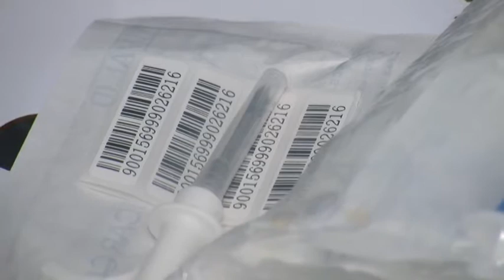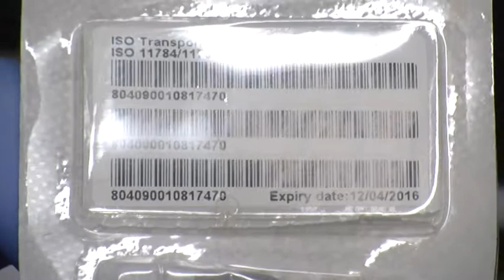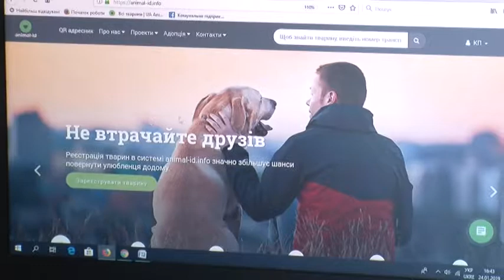У Луцьку на КП "Ласка" чіпують тварин